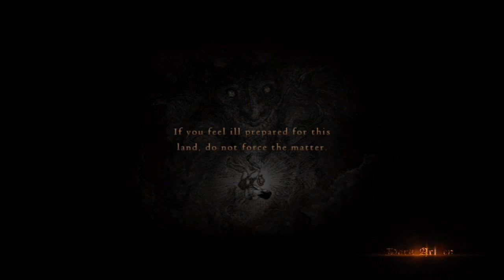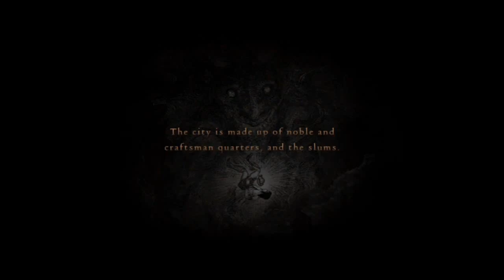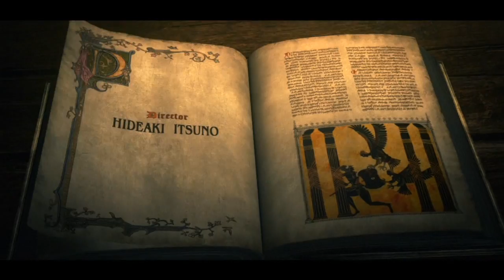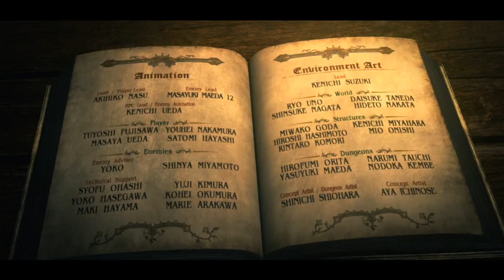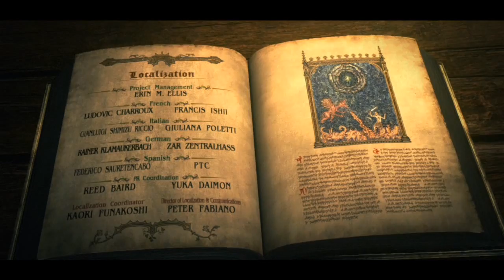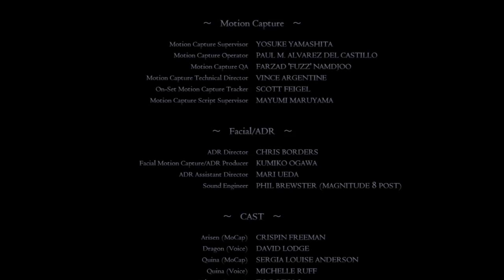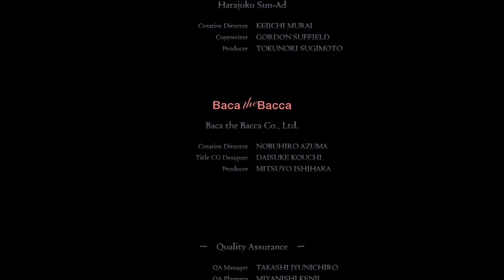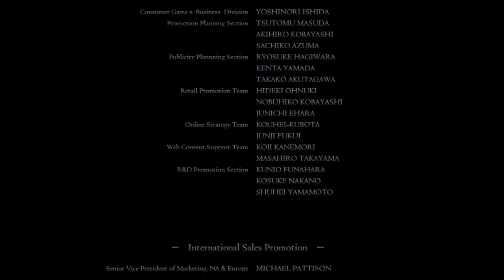Confronting a God - Final Part (Let's Play Dragon's Dogma: Dark Arisen)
The Arisen's journey has all lead up to this, a fight with the Seneschal.  But was Ashe (Daimon) right about the Arisen having the Will to break the endless cycle?